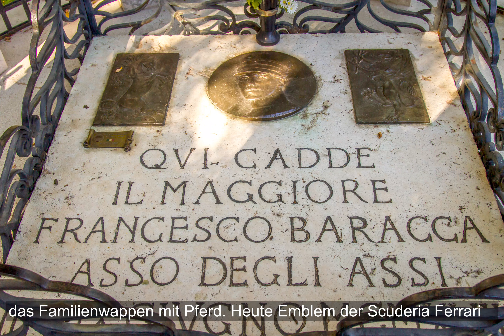Gegen das Vergessen. "Monte Grappa & die Piaveschlachten 1917-18"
Die Geschichte rund um den Monte Grappa ist spannend und schmerzlich zugleich.
Man darf sich natürlich fragen, "warum wurde so viel Blut vergossen? Was hat es gebracht?
War das nötig?" Ja, viele Fragen und am Ende bleibt die Tatsache übrig, dass diese Geschichte  niemals vergessen werden darf! Wer die Geschichte nicht achtet und nicht daraus lernt riskiert,
dass ähnliches wieder geschehen kann!
Um dies zu verhindern, wurde dieses Video erstellt.

Kurzgeschichte:
1. Weltkrieg
Der Monte Grappa wurde In den Jahren 1917-18 berühmt. Hier und in den umliegenden Bergen sowie in den drei Schlachten am Piave starben mehrere zehntausend italienische und österreichisch-ungarische Soldaten. Der Schwerpunkt des österreichischen Angriffs lag auf der Hochebene von Asiago, am Grappa und am unteren Piave.
Infolge des Durchbruchs der Mittelmächte in der zwölften Isonzoschlacht (Schlacht von Caporetto) wurde die ganze italienische Front am Isonzo und in den Karnischen Alpen aufgerollt. Einer dieser Schwerpunkte fand am langgezogenen Montello (Hügelzug) statt. Hier am Montello wurde auch das berühmte Fliegerass Francesco Baracca abgeschossen. Das Pferd aus seinem Familienwappen ziert bis Heute jeden Ferrari. Ebenfalls an der Piavefront wurde ein junger Ambulanzfahrer verwundet. Jeder hat von ihm gehört, er hiess Ernest Hemingway.
In drei brutalen Schlachten die mit extrem grossen Verlusten auf beiden Seiten endeten, schaffte es Italien, die Gegner am Piave zurückzuschlagen.
Auch am Monte Grappa versuchten die k.u.k Truppen durchzukommen. Sie schafften es aber nicht und mussten schliesslich abziehen. Dieses Ende markierte der Waffenstillstand, der in der Villa Giusti am 3. November 1918 besiegelt wurde.

2. Weltkrieg
Nach dem deutschen Überfall am 8. September 1943 formierte sich Widerstand am und rund um den Monte Grappa. Viele Partisanen verschanzten sich in den alten Stellungen aus dem grossen Krieg und planten von hier aus, ihren Widerstand gegen die deutsche Armee. Diese ca. 1200 Mann starke Partisanenkämpfer wurden von gut ausgebildeten, italienischen Soldaten angeführt. Leider waren Sie mit ihrer Bewaffnung und ihrer Anzahl der feindlichen Übermacht von rund 8000 deutschen Soldaten unterlegen.
Massgeblich beteiligt an den Kämpfen gegen die Partisanen war eine Spezialeinheit der SS unter der Führung des SS-Obersturmführers Herbert Andorfer beteiligt. Dieser Andorfer befahl grausame Kriegsverbrechen gegen die jungen Partisanen. U.A. zwangen die SS die einheimische Bevölkerung in Bassano del Grappa, junge Partisanen mittels dünner Telefondrähte an Bäumen aufzuhängen. Dort starben diese Männer einen fürchterlichen Tod.

Heute:
Auf dem Gipfel des Monte Grappa wurde von den Faschisten in den 30er Jahren ein grosser Soldatenfriedhof angelegt. Hier ruhen 12.615 italienische und 10.295 österreichische Soldaten.
Viele Schützengräben sind immer noch zu sehen, in den letzten Jahren wurden einige der Gräben mit viel Mühe restauriert und können besichtigt werden.
Viele der Strassen um den Monte Grappa wurden extra für den Nachschub der italienischen Truppen erstellt. Einige von ihnen sind in steilen Fels geschlagen oder gesprengt worden und können begangen werden.

Auf diesen Wegen ist grosse Vorsicht geboten. Sie sind zum Teil sehr steil und es gibt nur wenige Stellen, die mit Geländern abgesichert sind.
Gute Schuhwerk und gute Kondition sind unbedingt erforderlich.

Tips für Fotografen und Interessierte:
Die Touren abseits vom Gipfel des Monte Grappa sind steil und erfordern viel Kondition.
Im Sommer sind die Temperaturen hoch und man benötigt viel Wasser. Schwindelfreiheit ist wichtig. Ein Normaltele reicht für die meisten Bilder. Wer nicht schwer schleppen möchte, kann auch sein Handy benutzen. Auf den Wegen rund um den "Grappa" trifft man auf Gämsen und Murmeltiere. Wer diese Tiere ablichten will, benötigt ein starkes Tele. Das Licht ist in den frühen Morgenstunden ideal.